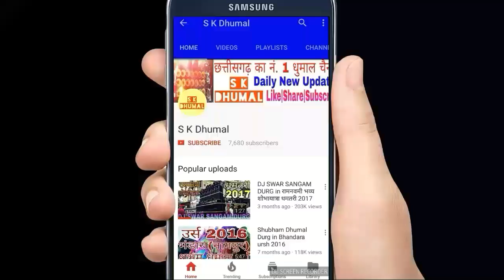गणेश विसर्जन झाँकी धमतरी By DHANNU DHUMAL GROUP BHILAI 2017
👌धुमाल का नं. 1 धुमाल चैनल👌